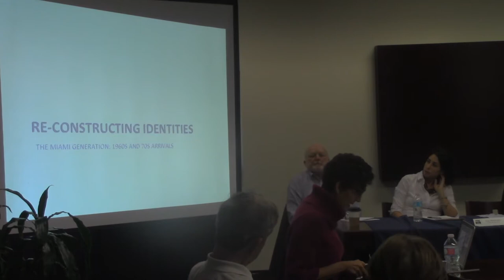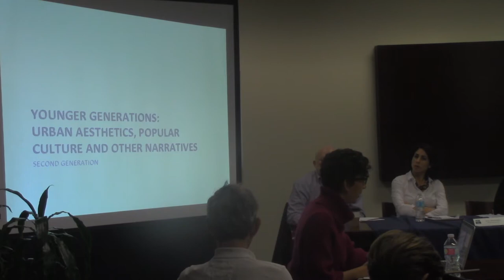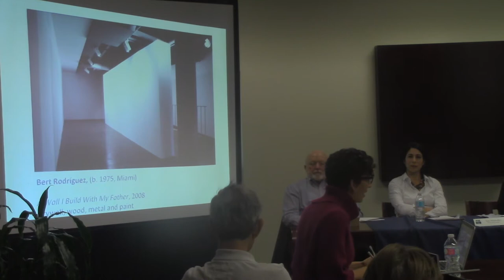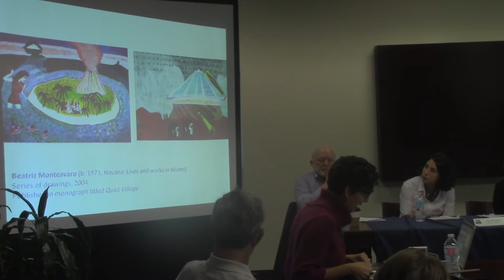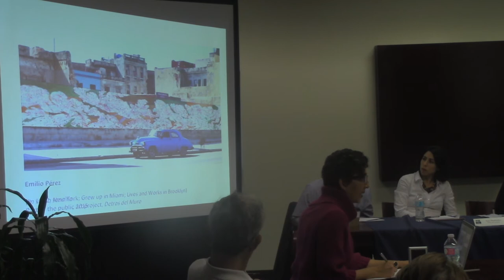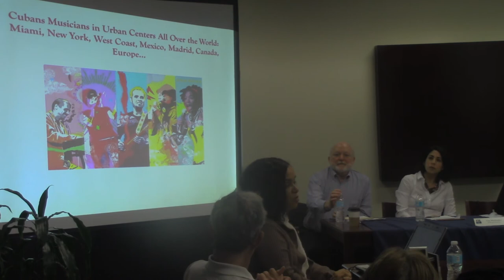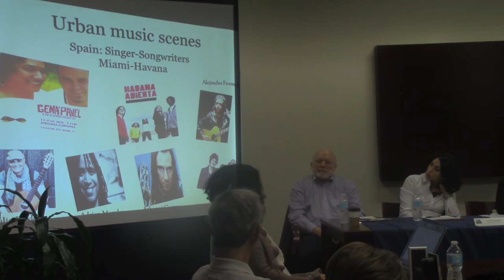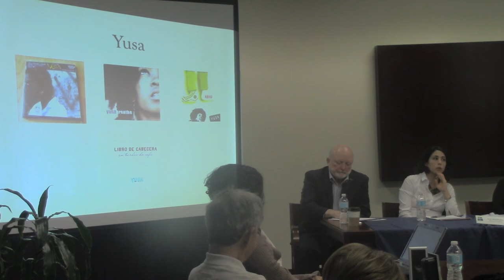The Cultural Identities of Cuban-American Youth: Language, Literature, Music, and the Arts Pt.3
This panel will bring together several experts from different disciplines to examine various aspects of the emerging cultural identities of young Cubans in the United States.